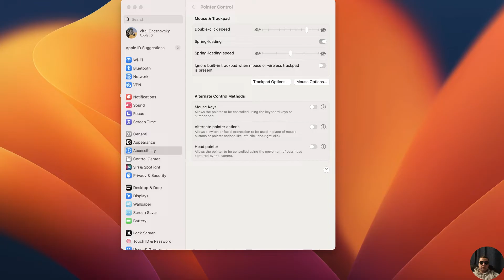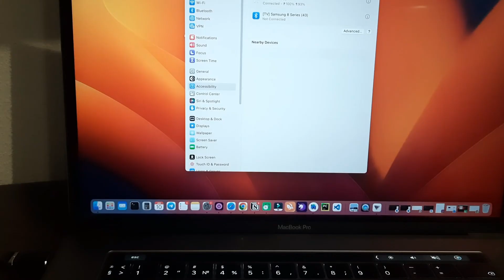2 ways to connect a wireless mouse to a MacBook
How to connect a Bluetooth mouse to your Mac computer.
How to Pair a Logitech Wireless Mouse to a MacBook.